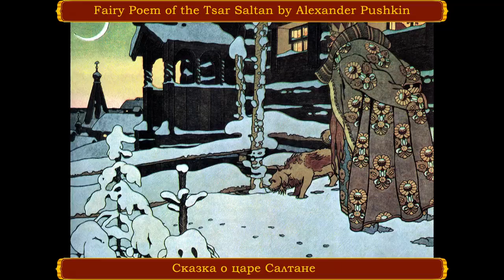Иван Билибин Картины Иллюстрации Ivan Bilibin HD Illustrations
Иллюстрации, картины и рисунки русского художника Ивана Билибина. Иллюстрации к русским народным сказкам и поэмам Александра Сергеевича Пушкина. Paintings, illustrations and pictures by Ivan Bilibin.